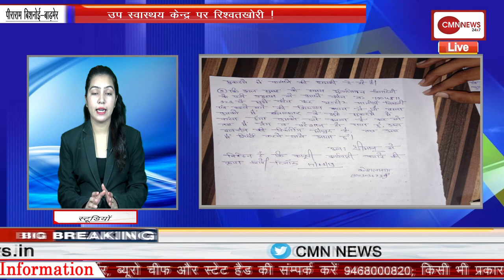पिंजौर: कौशल्या डैम के आसपास के इलाके में हाई एलर्ट जारी